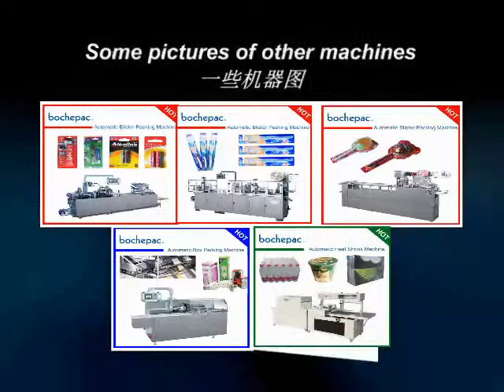cardboard case erecting machine, case forming machine.mp4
cardboard case erecting machine, case forming machine
-- case erecting forming machine with the bottom side sealed
Skype :  bochepac2
Wechat:  zqcbnx
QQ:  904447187